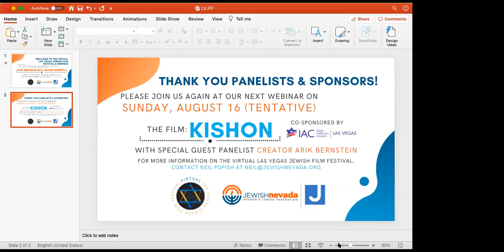Virtual Las Vegas Jewish Film Festival Webinar - "The Spy Behind Home Plate"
Watch Las Vegas Jewish Film Festival Director and  "The Spy Behind Home Plate "Filmmaker Aviva Kempner discuss her documentary.